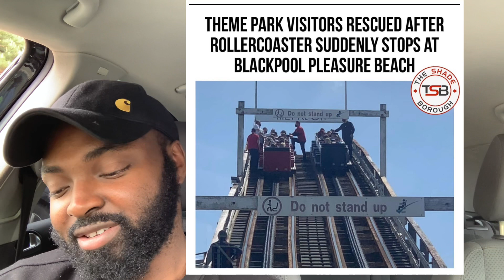OMG ROLLERCOASTER STOPPED IN MOTION